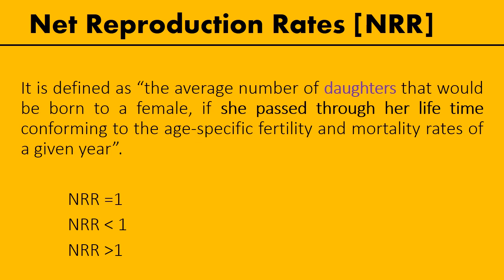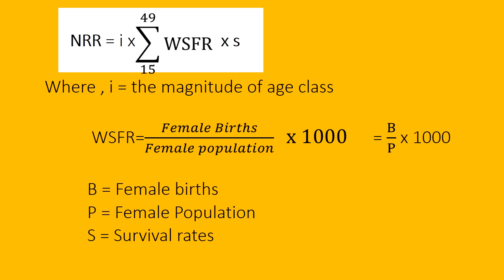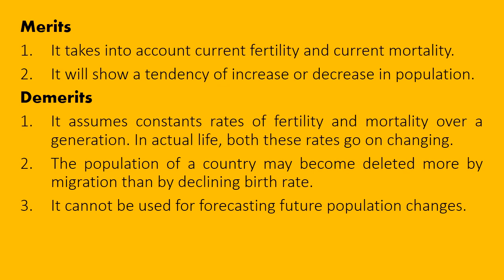Net Reproduction Rates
Net Reproduction Rates, Formula